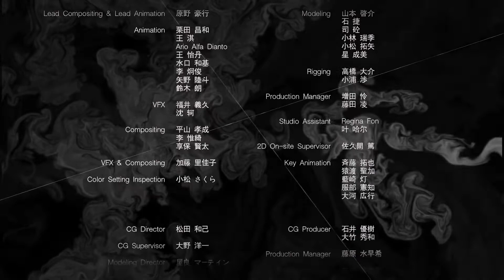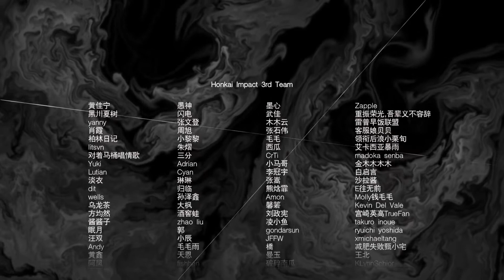Everlasting Flames за банку сгущёнки